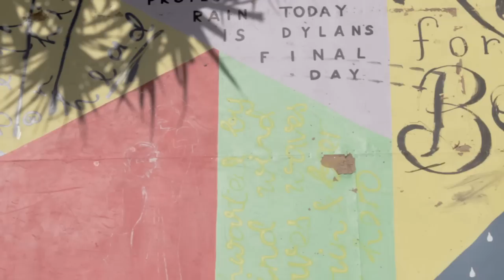Residency: Dylan Rieder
After Dylan Rieder's trip to New Zealand for Monster Children Magazine's Team Average 2.0, he and Natas Kaupas came and hung out at La Casa for 10 days of ramp building, creating and relaxation. Here is part one of a two part video series directed by Riley Blakeway for La Casa. Kep an eye out for Natas' piece, which will be coming out next week.